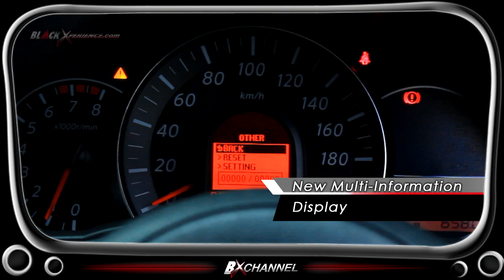New Nissan March, City Car Penuh Gaya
Autolovers Kali ini kita akan bahas mobil baru dari Nissan, ini dia New Nissan March, so kita lihat yuk liputan dari Tim Blackxperience.com yang mengupas mobil baru Nissan ini...